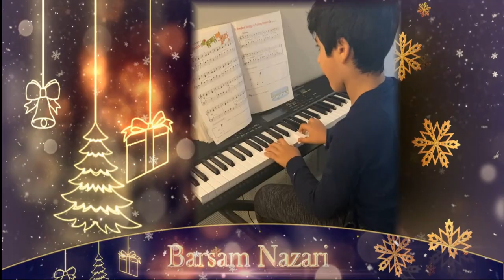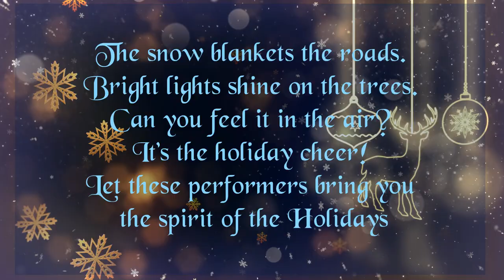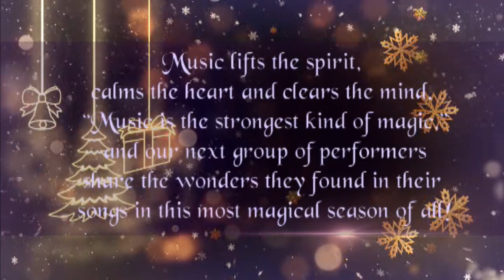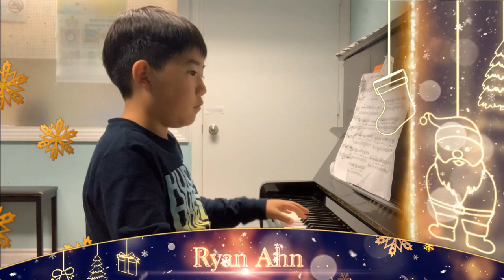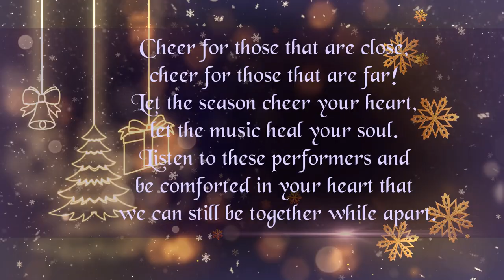2021 Winter Recital #3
Congratulations to our wonderful students for their performances.